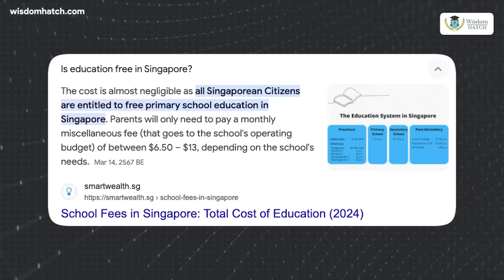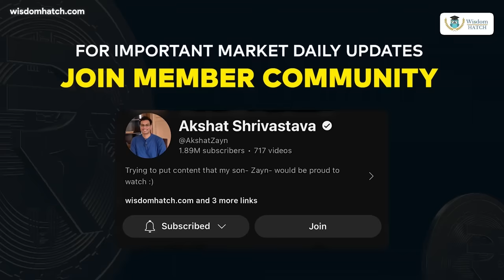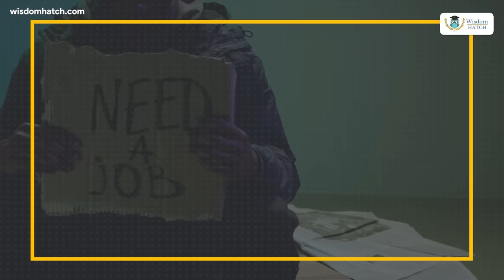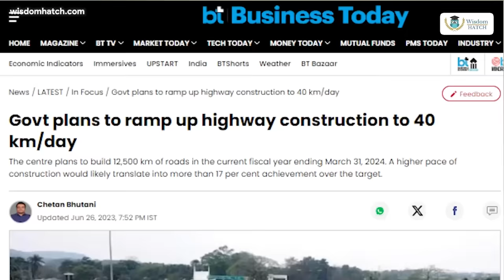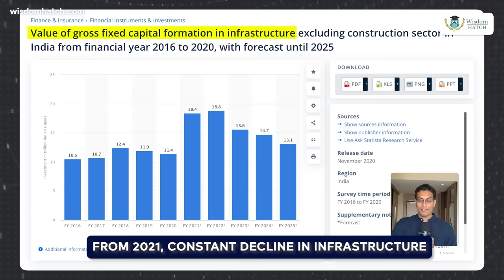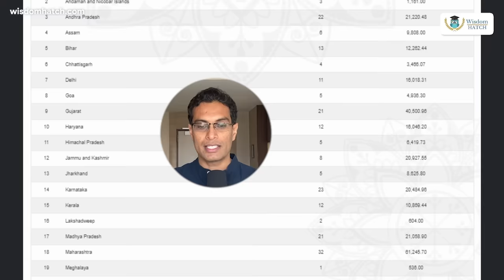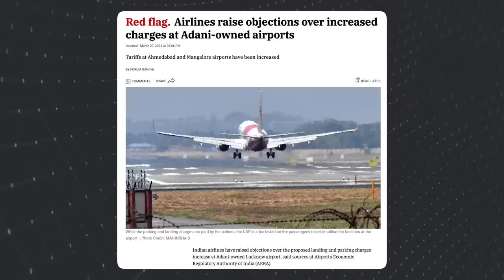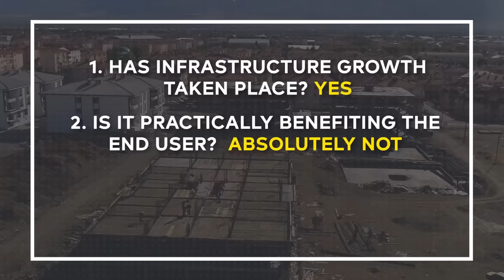India's Infrastructure: Over Hyped?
👉 My Investment Summit in Mumbai (4-day power packed event!) [Currently at 20%+ discount for first 100 sign-ups]:
👉 You can register for my upcoming events:
India is aiming to become a $5 TRILLION economy.

And sure, the gdp is increasing Y-O-Y.

But what is the reality of India's growth story? Is the ground reality the same as the picture that has been painted?

Watch this NON-POLITICAL video till the end and form your own opinion :)

TN and Video Editor: Ayushman Khare